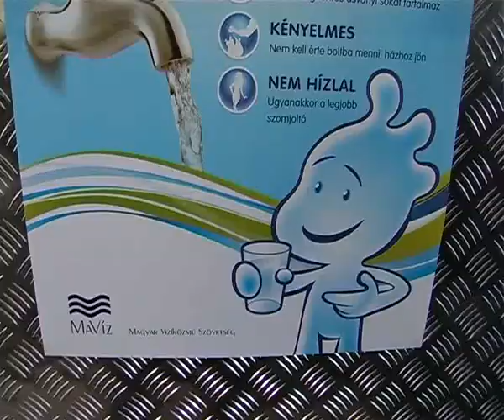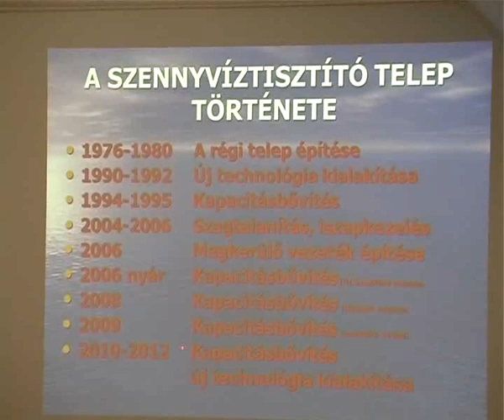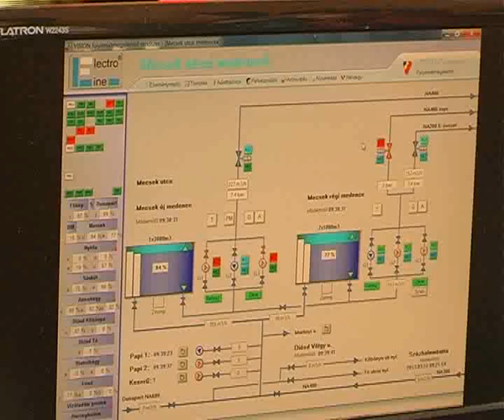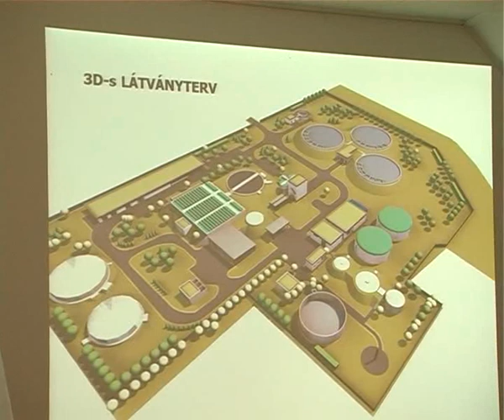Érd TV Hiradó_13_03_22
Hirek